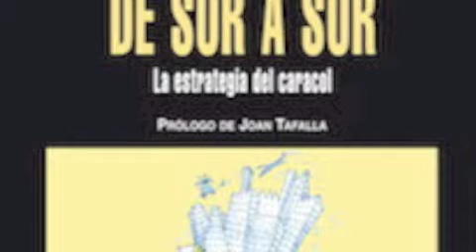DE SUR A SUR 1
Presentación del libro de Luciano Vasapollo